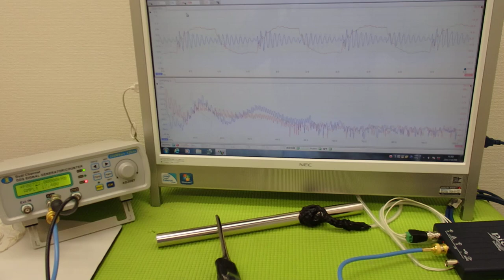超音波‹応用›実験 Supersonic wave experiment